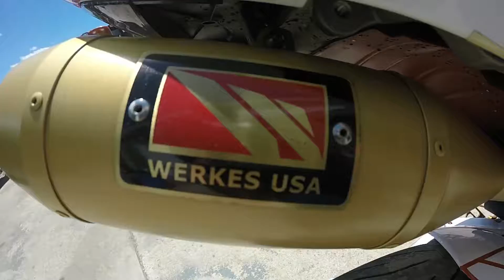motorcycles and twisty roads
Hawks Nest Port Jervis New York.
    Motorcycles twisty roads and was that a cop? lol
               from the movie "RAD"